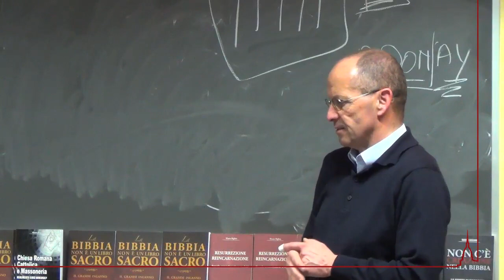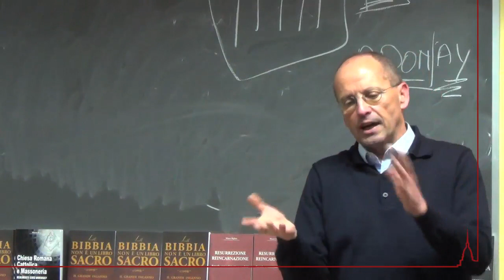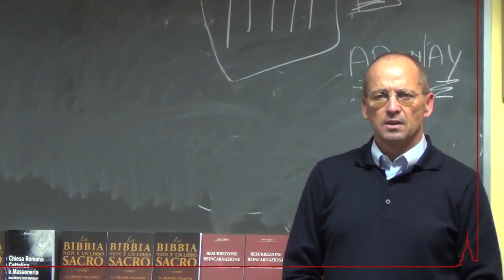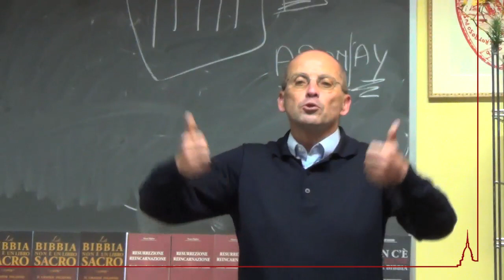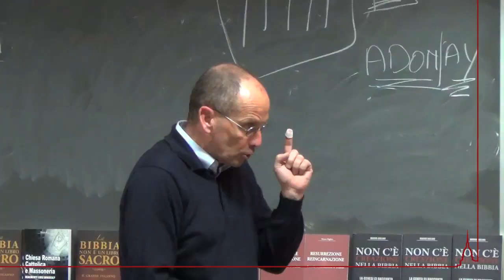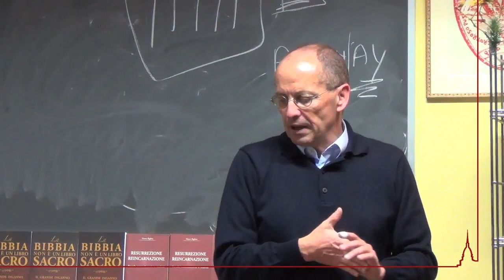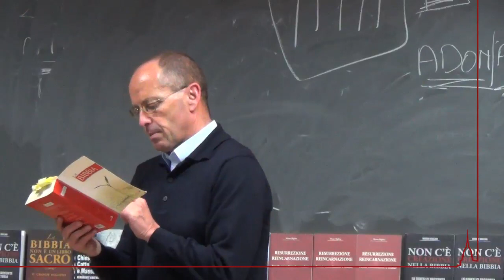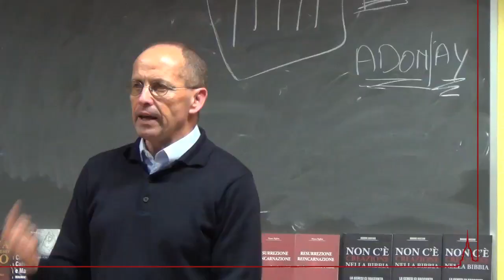Mauro Biglino 27 febbraio 2014 Torino 10di11